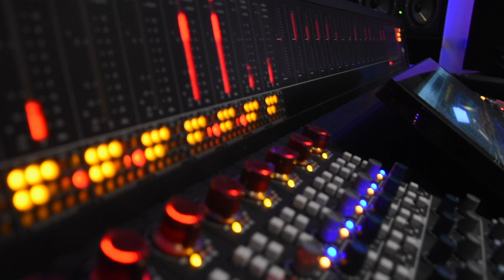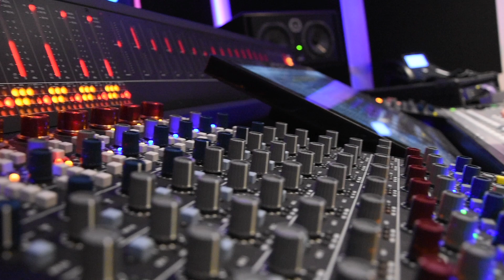James Arthur - Impossible (Cover By Jack Rose)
This is my cover of James Arthur's wicked track, Impossible I really hope you like it.